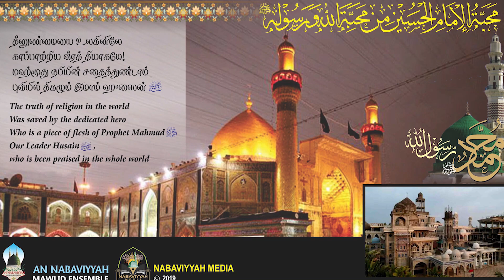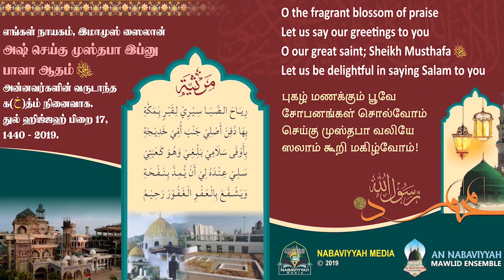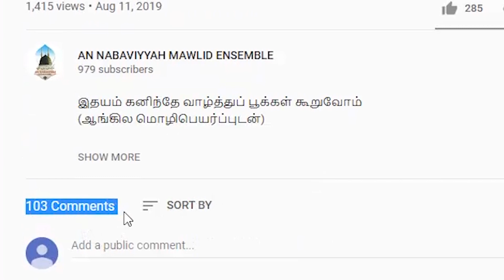An Nabaviyyah Mawlid Ensemble வெளியீடுகள்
இஸ்லாமிய உணர்வுகளின் வேர்களுக்கு நீரூற்றுகின்ற இனிமையான கஸீதாக்களின் வீடியோ களஞ்சியம்
An Nabaviyyah Mawlid Ensemble